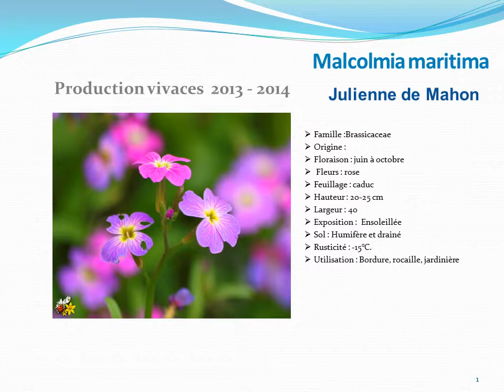Malcolmia maritima Julienne de mahon: plante vivace